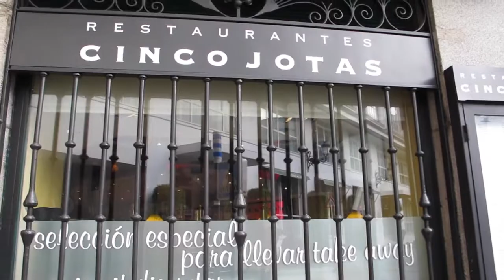Madrid Sightseeing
This video is about Madrid Sightseeing